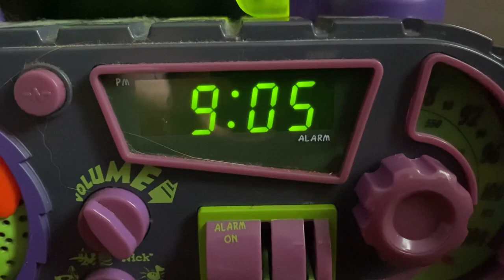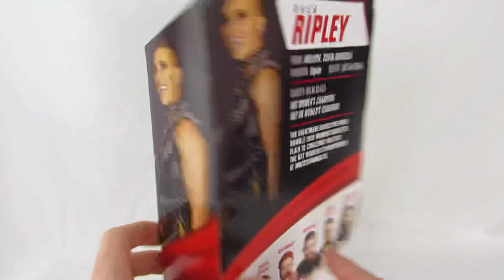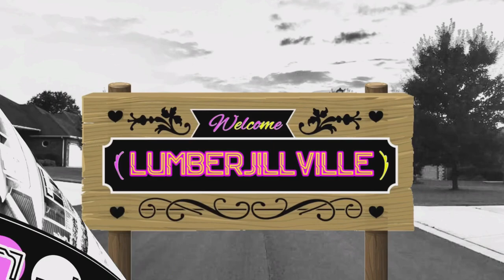Rhea Ripley Elite 84 WWE wrestling figure review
After a Twilight Zone inspired intro where my score to the Rhea Ripley Basic 114 haunts me I get into a detailed unboxing, review, and comparison of the WWE Mattel Elite series 84 Rhea Ripley. And yes this figure does deserve the score I give it.